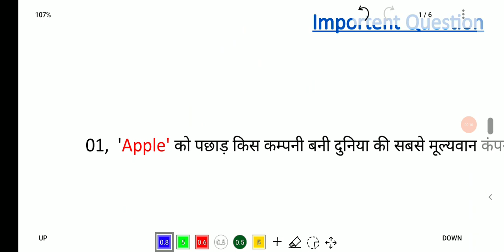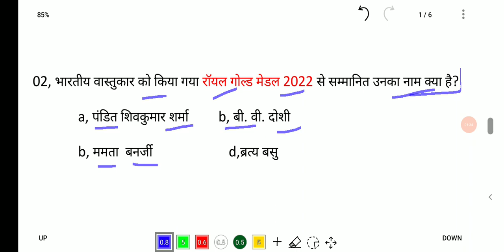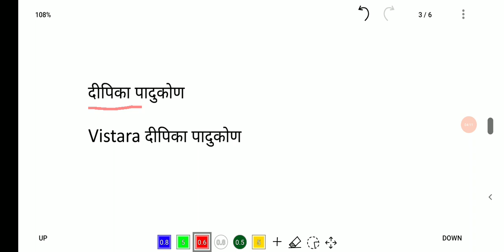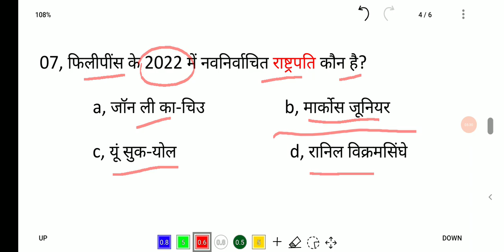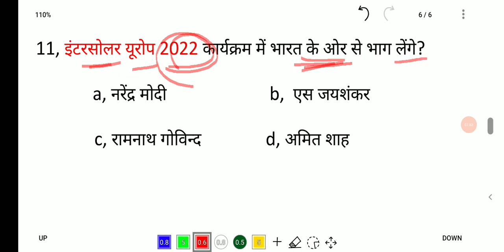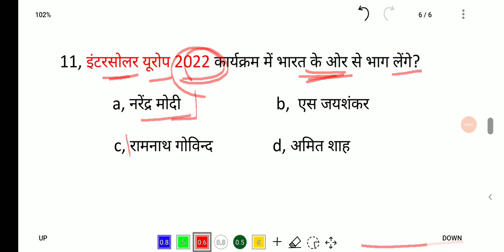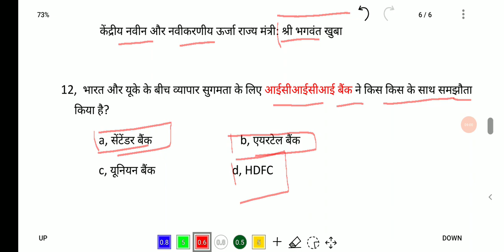14 May 2022 Current Affairs |National International | Current Affairs Today's |Gk Quiz |AR Sharma